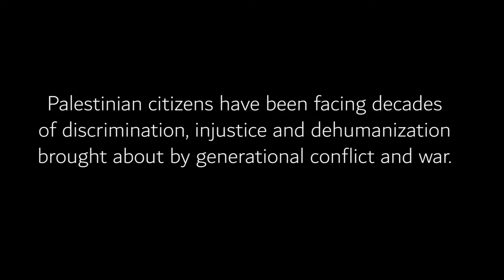Zaytoun @ Quay Co-op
Zaytoun (Meaning ‘olive’ in arabic) is a social enterprise based in the UK founded to support Palestinian farmers through fair trade. They re-invest 100% of their profits into furthering this mission.

Although it may seem expensive, the oil’s distinct quality, along with the pain and suffering Palestinian farmers go through to carry out their farming activity, makes it a small price to pay.
Although we would love if you purchased it in our store, it is available in a variety of health stores nationwide, any support given will go a long way ❤️